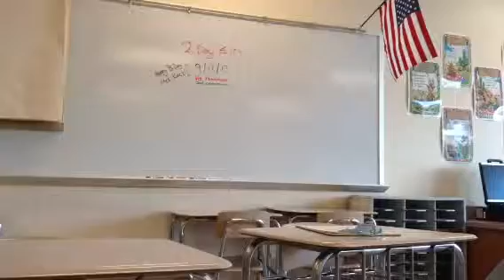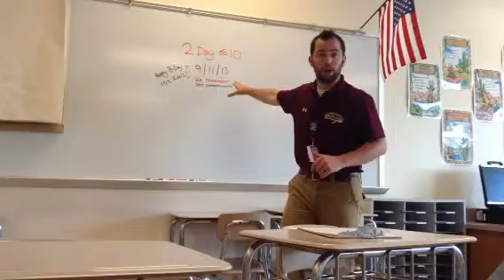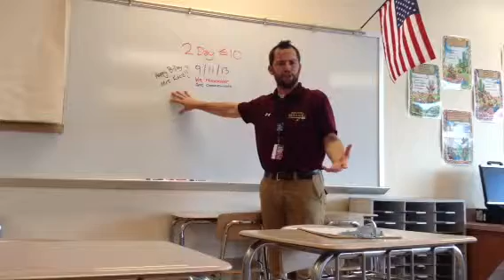Today in 10 (or less) 9/11/13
WHO is a writer?